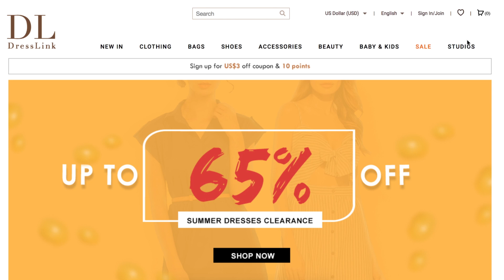Haul Ropa China de OTOÑO para GORDITAS: DressLink - Maquis Camargo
Les traigo el primer video de compras de Dresslink para gorditas. ¡No olvides apoyar el video si quieres seguir viendo más piezas de esta tienda!

$4 OFF over $40 CODE: DLFB40
$7 OFF over $60 CODE: DLFB60